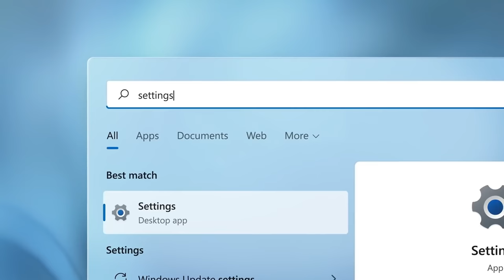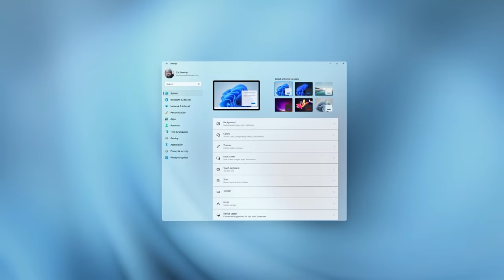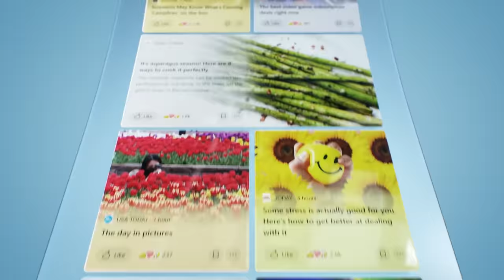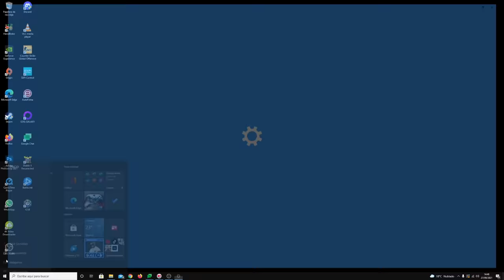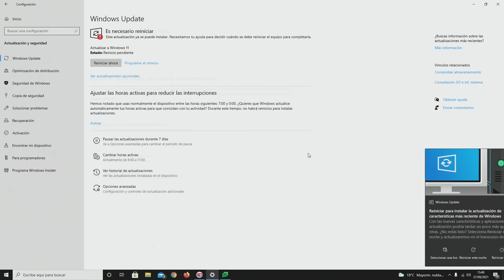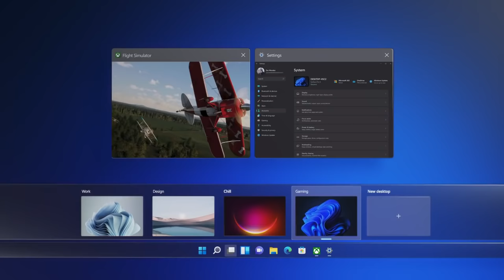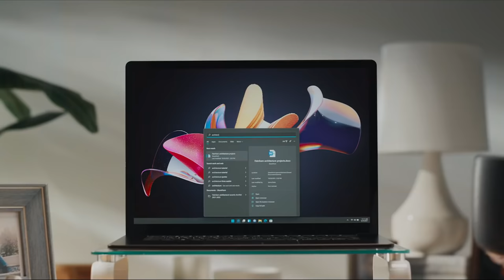Cómo INSTALAR WINDOWS 11 desde WINDOWS 10 - Tutorial en español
Windows 11 saldrá de forma oficial el 5 de octubre pero ya puedes instalar su versión final hoy mismo gracias al "Canal de vista previa de versión" de Windows Insider, que nos permite adelantarnos una semana al lanzamiento del nuevo sistema operativo de Microsoft. En este tutorial os enseñamos a instalarlo desde Windows 10 paso a paso:

Índice:
Intro: 0:00
Requisitos Mínimos: 1:03
Instalar Windows 11: 2:13
Instalar Windows  11 a partir del 5 de octubre (día de lanzamiento): 3:42
Comentarios finales y despedida: 5:05